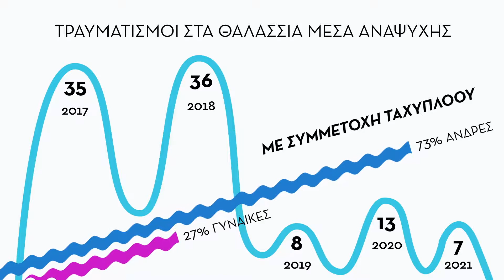Ατυχήματα στα Θαλάσσια Σπορ Και Μέσα Αναψυχής 2017-2021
Πηγή: Ετήσιο παρατηρητήριο ατυχημάτων του Safe Water Sports σε συνεργασία με το Υπουργείο Ναυτιλίας και Νησιωτικής Πολιτικής & το Λιμενικό Σώμα